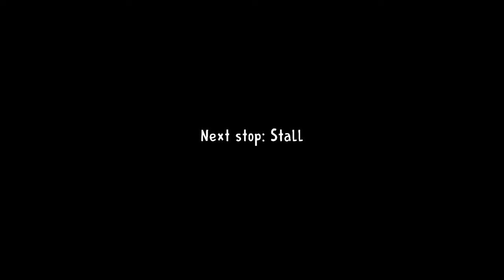Finally! I rescued the little boy from kidnapper ICESCREAM Uncle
Hi!
Welcome Again
I am "Crown"
The content creator.
If you are looking for someone to make a review of your products of your company, like:pc, phones, gadgets, tablets or even any app or game , you can contact me so i can make a deal with you,
thankyou.